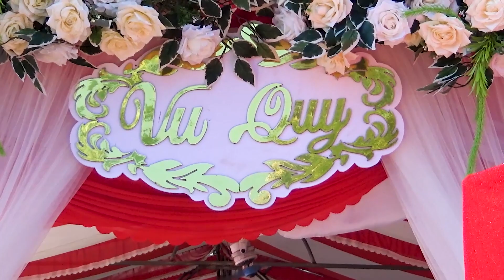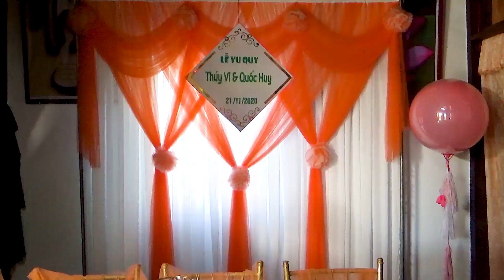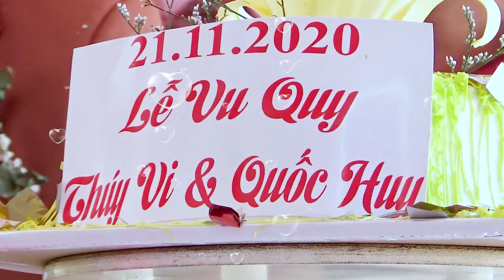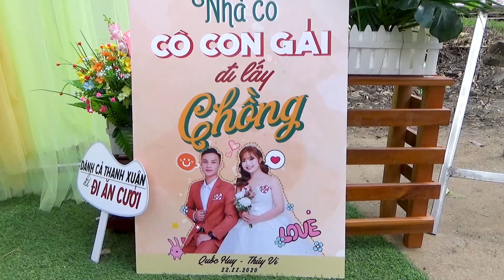Lễ Vu Quy Huy & Vi (21.11.2020)